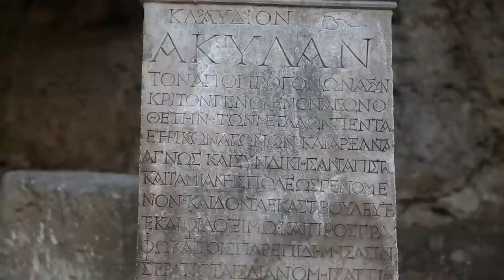What to See & Do in Varna, Bulgaria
In this episode, David’s Been Here explores what to see and do in Varna, one of the most beautiful towns along Bulgaria’s Black Sea coast.

David begins at the Archaeological Museum of Varna, which holds an exquisite collection of artifacts spanning thousands of years. Among all the priceless objects held here is the oldest uncovered golden treasure in the world. David shows us the skeleton of the Thracian man that was found alongside his golden treasure, dating back to 5,000 B.C. The man and gold were found in an ancient necropolis in the western industrial zone of Varna. Archaeologists believe the man was around 45-50 years old when he died.

Continuing with the history tour of the city, David makes a stop to see Varna’s Roman Bath complex. These are the fourth largest Roman Baths in Europe! The bath complex still has remnants of the different rooms where cold, warm, and hot water pools were situated. Another part of the complex that is visible are the shops, which are located just outside the bath complex.

Next stop is the Varna Cathedral, the oldest cathedral in Bulgaria, dating back to 1886 (pre-dates the Sofia Cathedral). It is the biggest Cathedral on the Black Sea coast. Inside, David shows us some of the hand painted icons and scenes from Jesus’ life. Inside, the priest of the church gives us some more information about the history of the Cathedral.

After sightseeing, David works up an appetite. He heads to the pedestrian zone in the city center to get a snack of roasted corn sprinkled with cheese. For just 3 leva you can also enjoy this delicious snack.

SEND ME STUFF:
USA